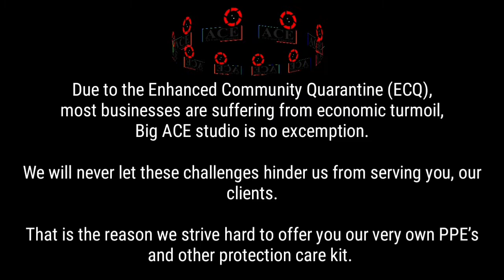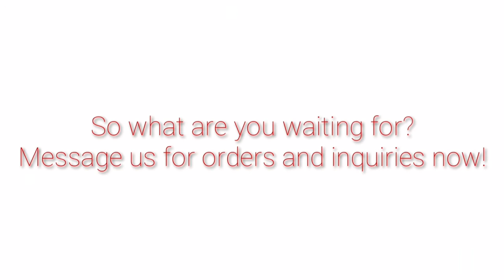President Rodrigo Roa Duterte ECQ Announcement | Big ACE Photo Studio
Don't worry👌👌👌
We are still here for you
Big ACE Photo Studio still cares about you ❤❤❤

Facebook: ACE All Color Exposure